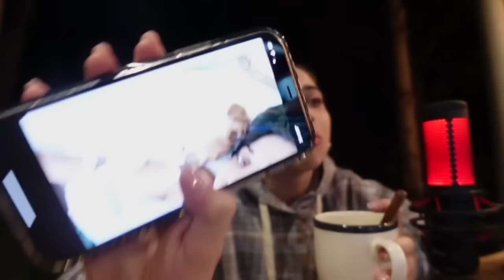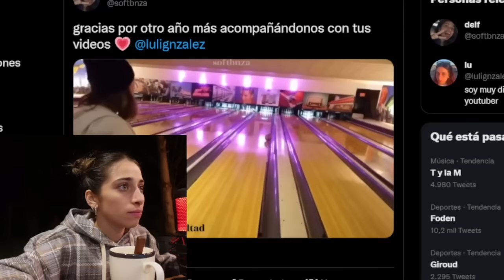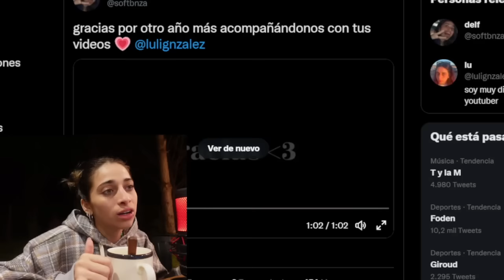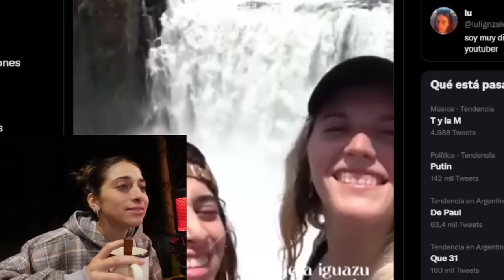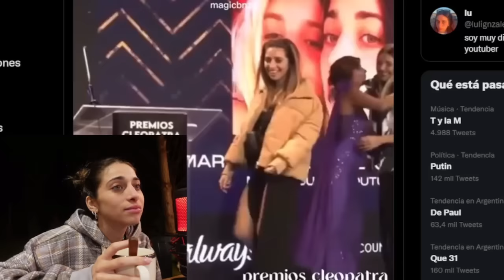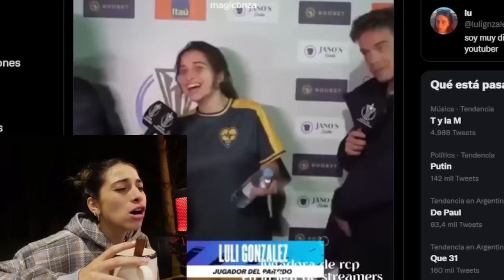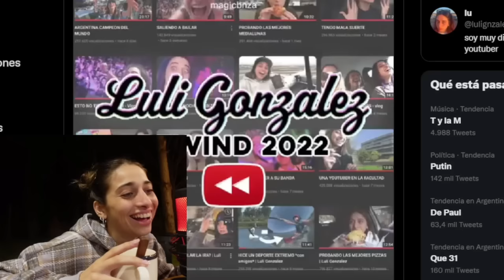2023 bien cabron Luli Gonzalez Stream 31/12/2022